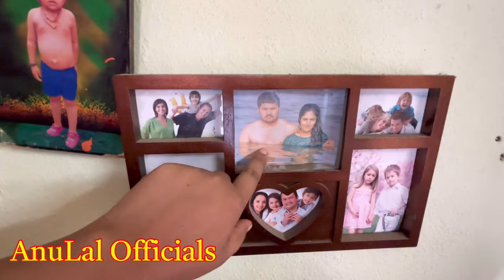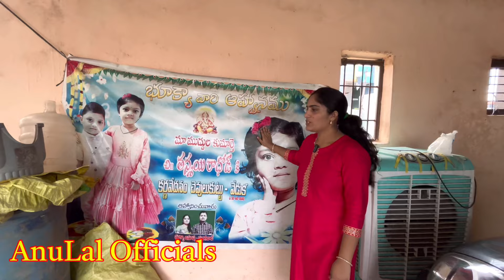విలేజ్ లో మా ఇల్లు @ Home Tour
In my village, we did home tour for you. People. We need your support and blessings￼.
Guys, your support gives us boost of doing videos and giving good idea and information for you all .￼